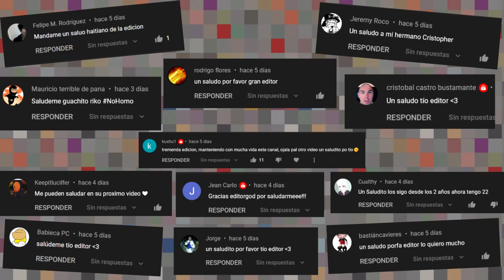PELEAS EPICAS EN GANG BEASTS PARTE 2 - GOTH KIDS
Los cabros del GOTH juegan juegos Family Friendly KEKW
Videos exclusivos todos los Jueves y Sabados...

Los mejores Gameplays, con los mejores amigos!
Disfruta con nosotros y recuerda dejar tu Like ♥